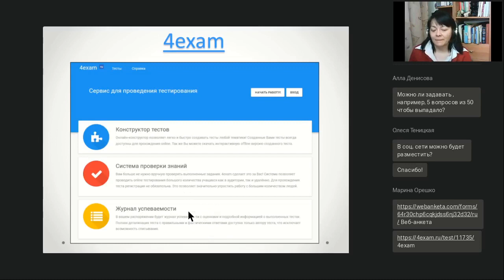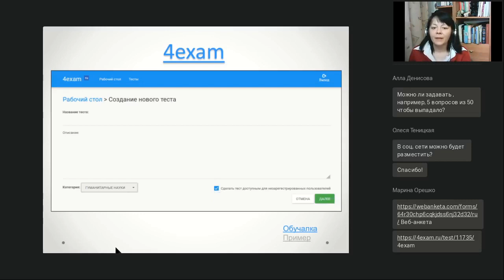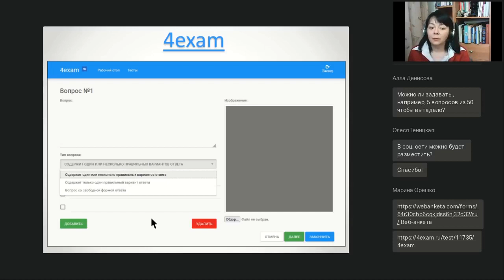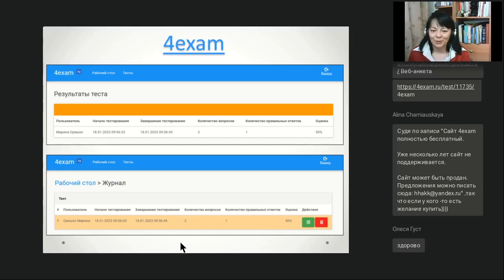4EXAM — сервис для создания тестов и викторин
Полная запись вебинара "Отечественные сервисы для создания игр и викторин" от 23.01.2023